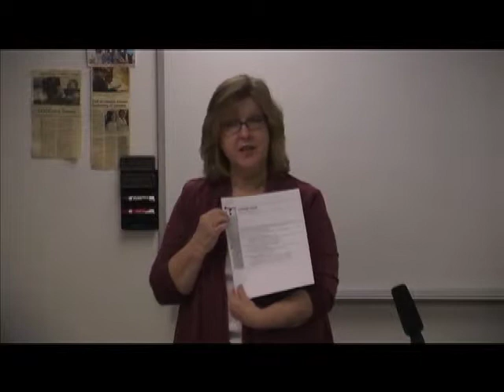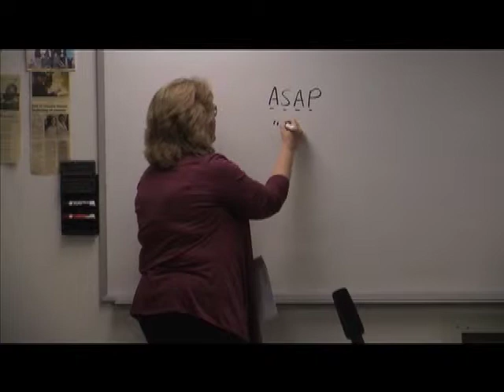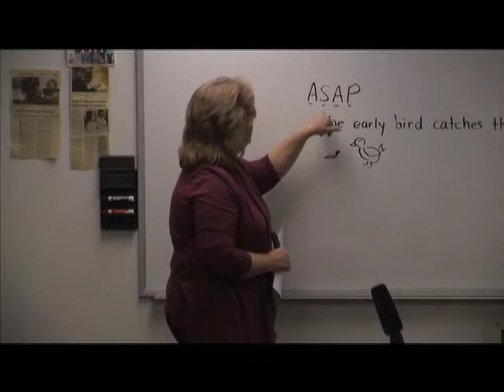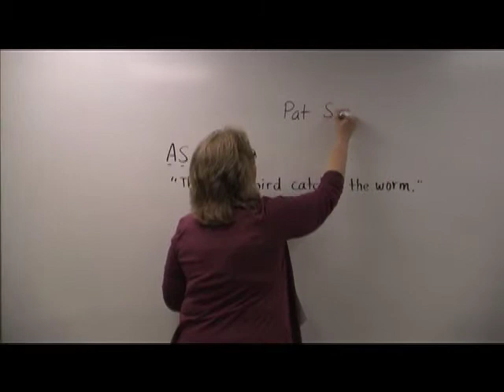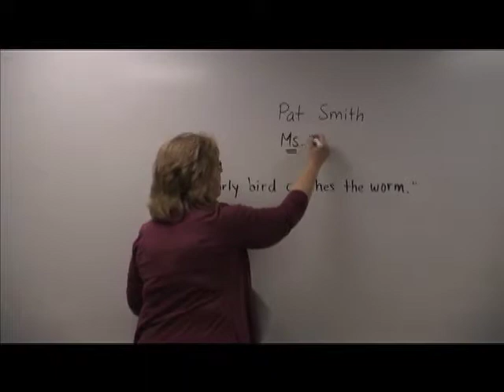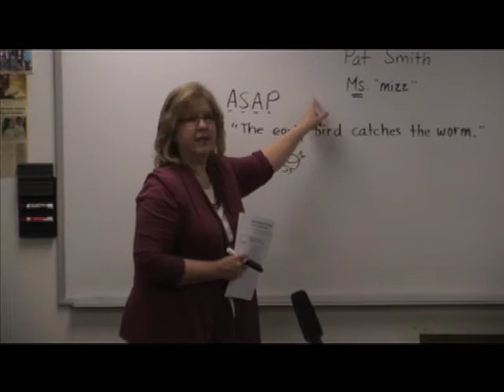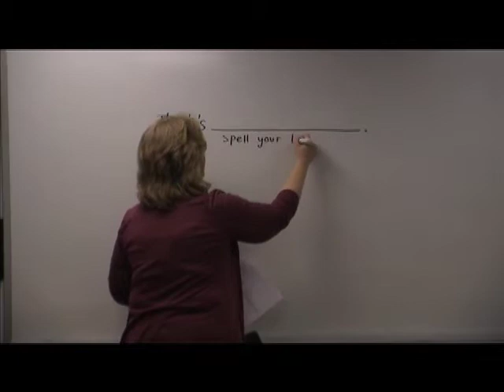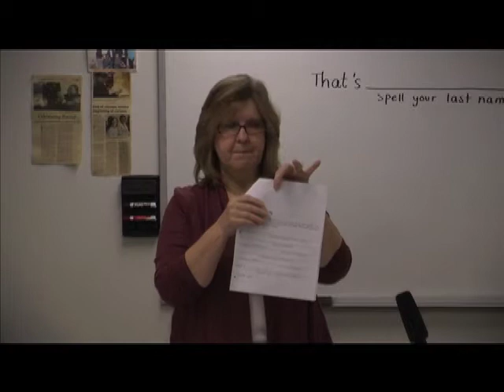English for Employment-5